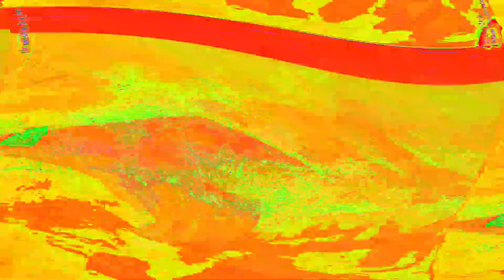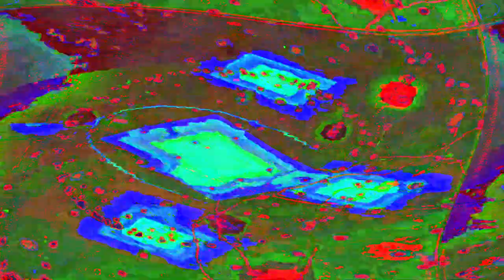[EPILEPSY WARNING] Movie 24 05 09 08h53m46s